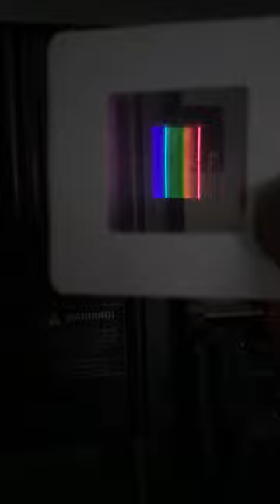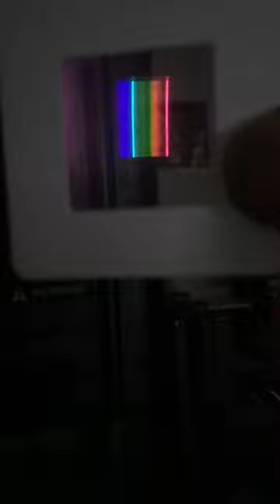Hydrogen Discharge Lamp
How do we know what's inside the atom? We can look at what comes out of it and reconstruct its structure. The spectrum of the hydrogen discharge lamp helped solve the mystery of where the electrons fit in the atom. Johann Jakob Balmer developed an equation for the spectral lines, an equation that did not explain WHY those specific lines appeared. Niels Bohr then took Balmer's equations and developed a consistent planetary model for the atom.